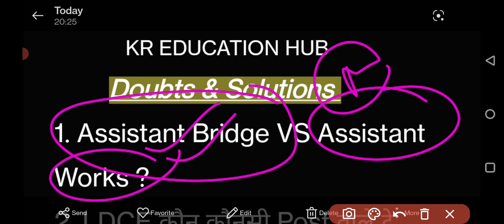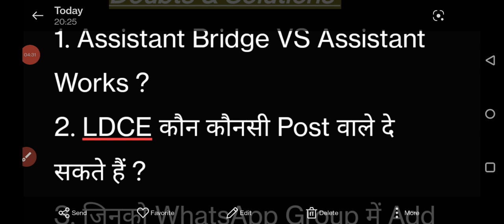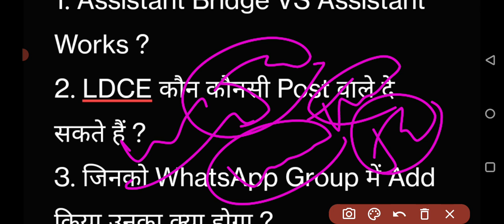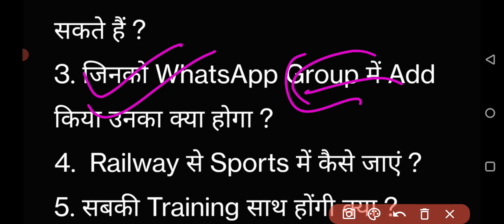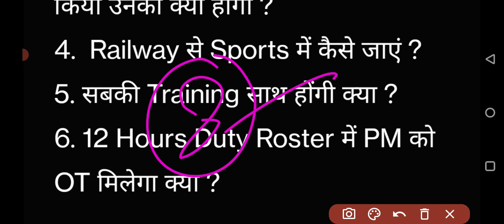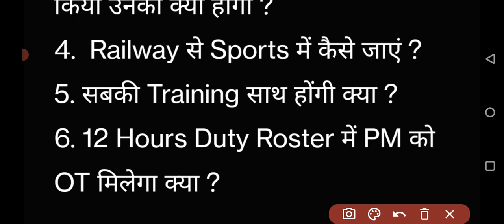Railway Group D Doubts & Solutions | Assistant Bridge VS Assistant Works | LDCE Exam कौन दे सकता है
Railway Group D Assistant TrD Work,Job Profile,Salary,Allowances, Promotion & Carrier Growth
Life Of Station Master In Railway || Station Master On Duty || स्टेशन मास्टर का क्या काम होता है ??
Railway Group D Assistant Bridge Work,Job Profile,Salary, Allowances,Promotion & Carrier Growth krsMinimum Service Condition For GDCE Exam Regarding Union का आया Official जवाब
railway group D first salary
group D mein salary kitni milati hai
what is the highest salary of group D?
is railway group D job good?
Which Job Is best Between Assistant Works VS Assistant Bridge?
Training of Group D. all Posts?
group D group c se group si mein promotion kaise hota hai in railway
what is the work of group D in railway?
can railway group D promotion?
which post is best in railway group D?
what is RRC in railway salary
railway group D salary after 5 years
railway group D salary per month
railway group D salary calculator
railway group D salary after 10 years?
7th pay commission group D salary
what is basic pay for RRB group D 2022?
what is the RRB group D 2022 in head salary?
railway group D post name list and salary RRB group Di working hours Railway group C salary per month
railway group D work in railway
group A salary per manth
railway group D salary slip 2022
group D salary in Hindi
railway group C post name list and salary railway group D promotion in Hindi Railway group D to group C promotion RRB group D promotion and salary railway group D salary slip 2021
Railway Group D Assistant Works & Works(Workshop) Work,Job Profile,Promotion,Salary & Carrier Geowth
Railway GDCE Exam | Big Update Minimum Service Railway GDCE Departmental Exam | Official Letter
RAILWAY GROUP-D PROMOTION | GROUP-D की किस Post का प्रमोशन Fast होता है | रेलवे ग्रुप डी में प्रमोशन